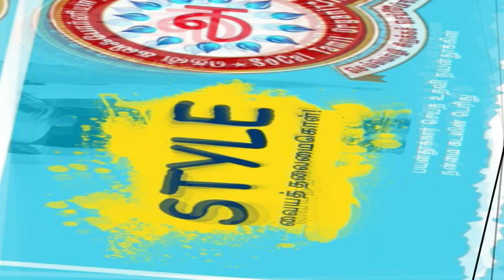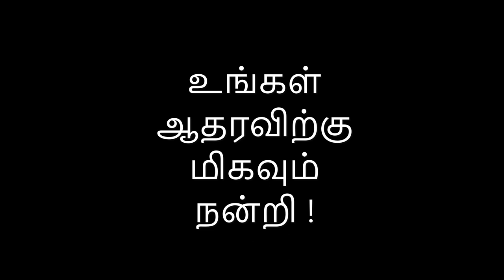ABOUT SOCAL TAMIL SANGAM | A SHORT PRESENTATION | WHO WE ARE | EVENTS | ACTIVITIES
A short presentation of our mission and values, our past events and activities. To learn more please visit socaltamil.org